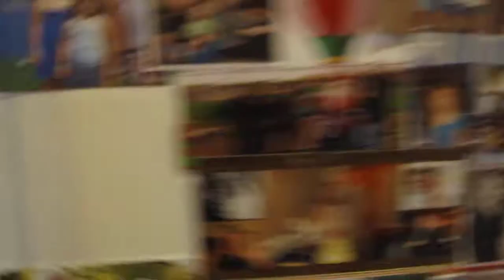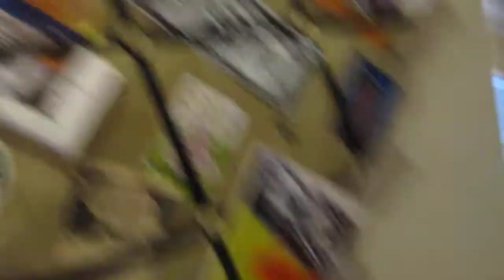The Hobo (Part 3)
The homeowner survived the Zombie Hobo, and is enjoying life again. But he is soon visited by another one...